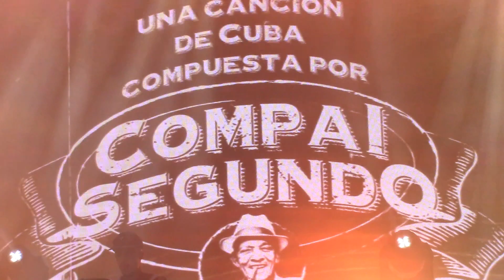ISEO & DODOSOUND - CHAN CHAN - ROTOTOM SUNSPLASH 2022 - 22 AGOSTO 2022 - WE MUST CHANGE THE WORLD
@iseododosound iseoanddodosound Iseo & Dodosound Chan Chan